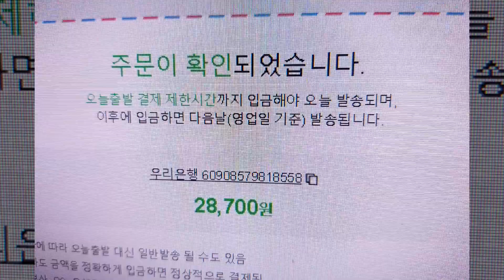토쿠가와 막부 비자금 금괴48톤은 어디로 갔나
1868년 도쿠가와 막부는 멸망 직전
비자금으로 가지고 있던  금화 300만매(개당16그램)을
신하 오구리쇼순에게 몰래 감추라고 명령했다.
삿초도히는  그 직후 오구리쇼슌을 잡아서 문초했으나
그는 끝내 입을 열지 않았다.
지금 돈으로 40조원에 달하는 방대한 금화는 어디로 갔을까
지금도 일본에서는 그  금화를 찾으러 다니는 사람들이 있다.

금괴는 어디에 숨겨져있나